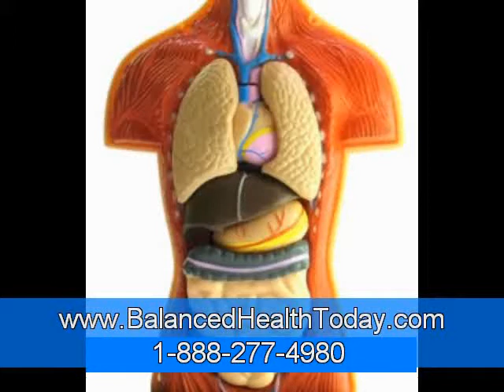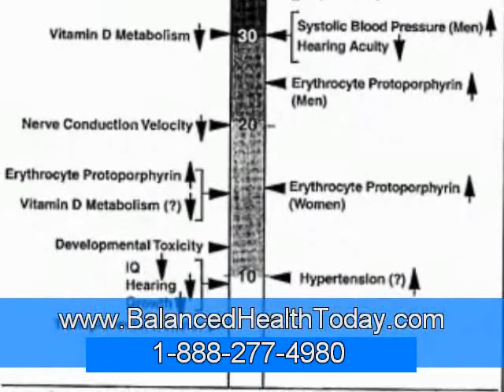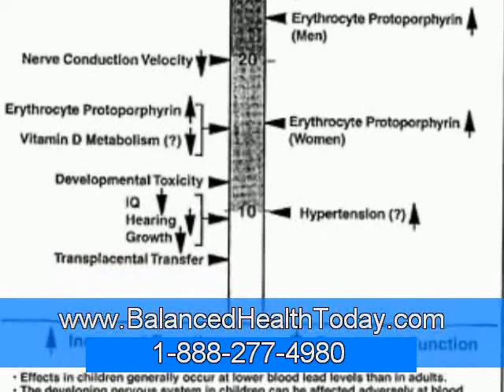Heavy Metal Poisoning : A Toxic Lunch Part 1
Heavy Metal Poisoning
Instead of guessing at what might be wrong with your health and hoping that it will go away, wouldn't you prefer to know what is really going on inside your body, based on the many signs it is giving you? Doesn't it make sense to listen to what the body is trying to you?

Having said that; it is becoming more difficult for professionals like me to accurately determine the appropriate health protocols in any given case because the respective symptoms have undergone a shift due to the presence of heavy metal ions. In fact, I have observed this phenomenon in a very large number of cases and it is fair to say that, at the present time, the effectiveness of any health therapy (energy/alkalizing/antioxidant/probiotics) is significantly compromised by the presence of heavy metal ions. It is therefore important to first identify any heavy metal poisoning and the degree of its involvement in the disease. Then, treated as an underlying condition and cause of disease, the heavy metal ions must be removed and cleared out.

A "heavy metal" is an element that exhibits certain metallic properties such as high electrical conductivity and very high density. The toxicities of heavy metals vary. Some, such as zinc and Manganese, are essential dietary nutrients that are required for good health. Others, such as Cadmium and Lead have no biological function in the human body, and can cause adverse health effects at very low levels.